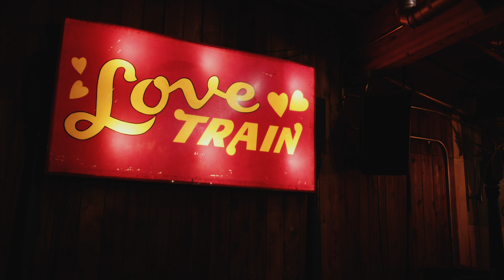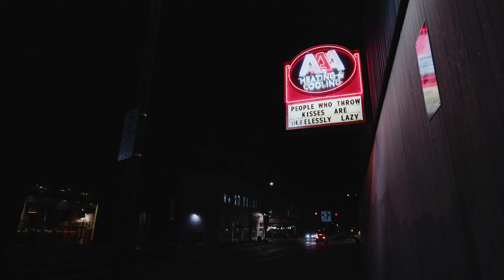1571: Talking box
Shot on the Sony FX3 or Lumix S1h